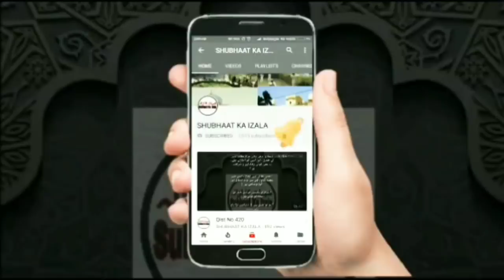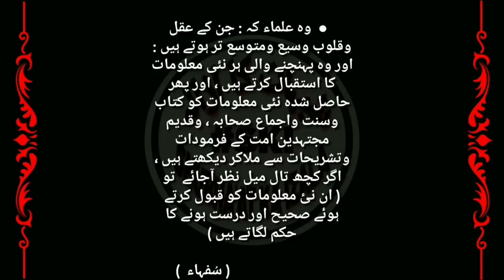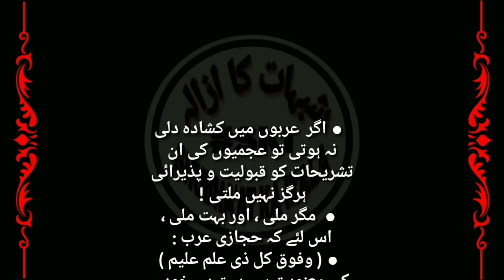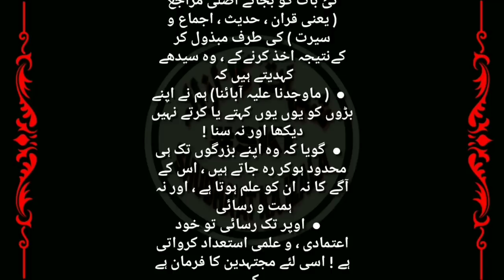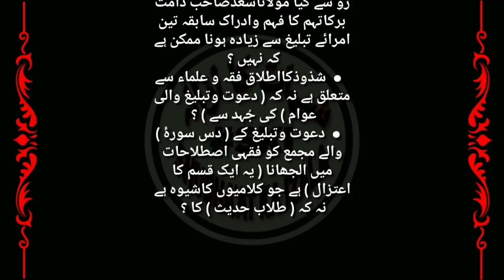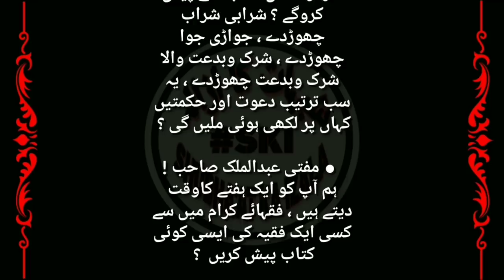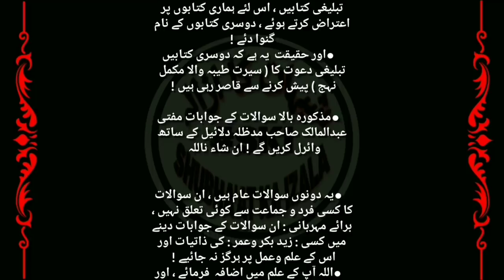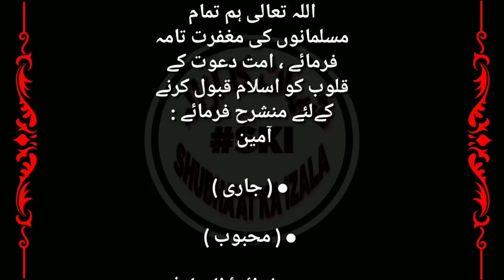Qist No 608 | ilm v Dawat aur uske israr, Mufti Abdul Maliq Bangladesh Se Sawalaat v be ja Aiteraaz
علم ودعوت ، اور اس کے اسرار ، مفتی عبدالمالک صاحب بنگلہ دیشی کے بے جا اعتراضات ، مفتی عبدالملک صاحب سے چند سوالا ت !